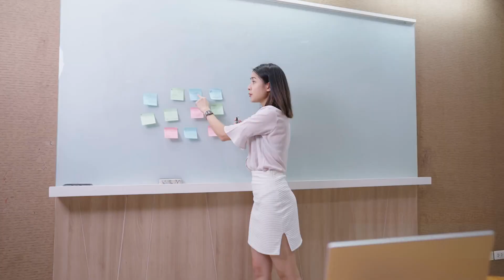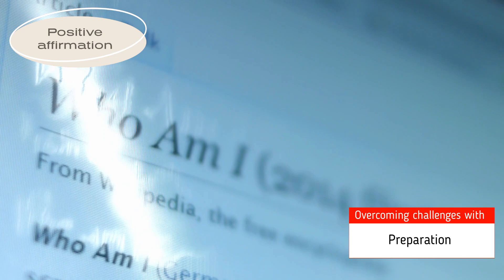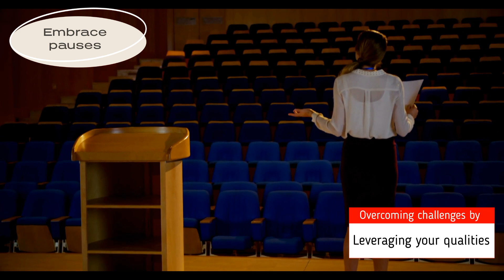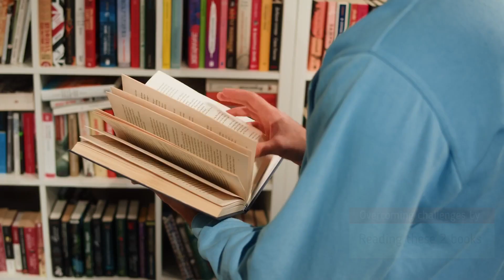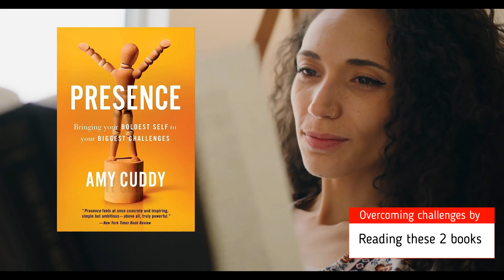Quiet Strength: Harnessing Introvert Qualities for Impactful Public Speaking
Hey there, introvert friends! Welcome back to Introvertgrowthquest.

Today, we're digging into "Quiet Strength: Harnessing Introvert Qualities for Impactful Public Speaking". 🎤🎉 In this video, we'll chat about the hurdles we introverts often face when it comes to public speaking and give you some neat tips and tricks to tackle this head-on.

Together, we'll walk through some cool techniques, like being super prepared, using visualization, staying positive, getting used to the nerves, practicing in real settings, and learning from feedback. Being an introvert is a superpower when it comes to public speaking and we'll show you why!

We'll explore how our skills as good listeners, thoughtful storytellers, empathetic connectors, and deep feelers can boost our public speaking game. And we'll chat about how our love for thoughtful pacing can actually make our speeches clearer and more impactful.

We're also recommending two awesome books: "Talk Like TED: The 9 Public-Speaking Secrets of the World's Top Minds" by Carmine Gallo, and "Presence: Bringing Your Boldest Self to Your Biggest Challenges" by Amy Cuddy. These will give you even more tools to shine in front of any audience.

Remember, being an introvert is not a setback, but a secret weapon when it comes to sharing our thoughts with the world. Let's grow together, introvert buddies!